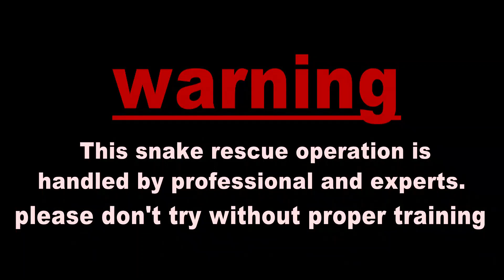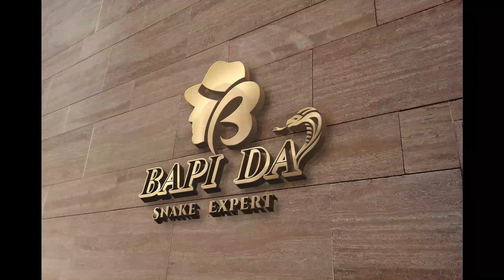Killer रात को बिस्तर में काट कर छुपने वाला सांप